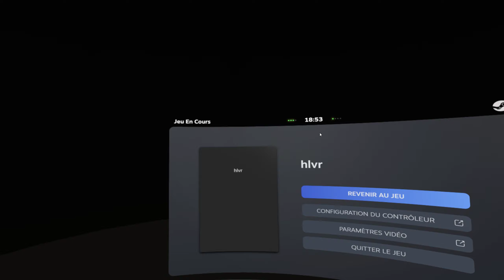Découverte en VR de Half-Life Alyx Partie 1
la première partie de l'histoire de Alyx